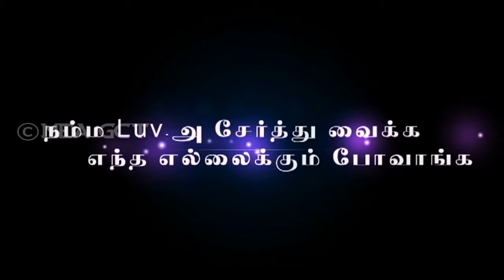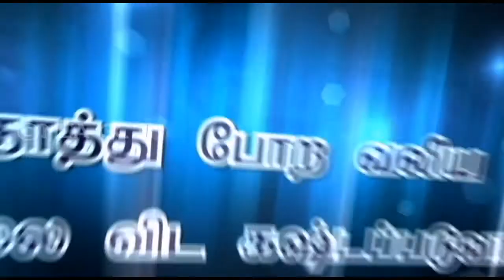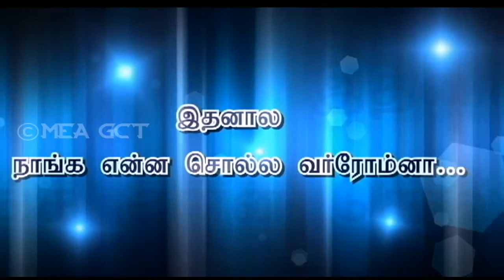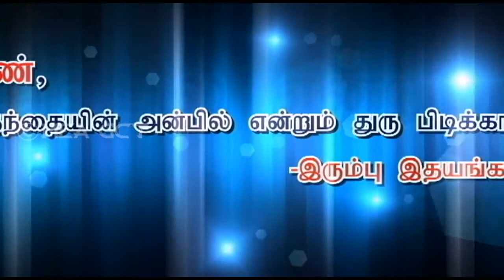APPA TECHNOTRYST 17